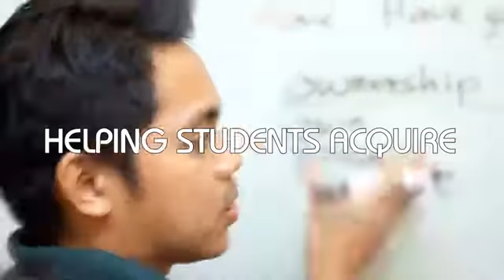Trường Anh ngữ CIJ Academy CLASSIC CAMPUS